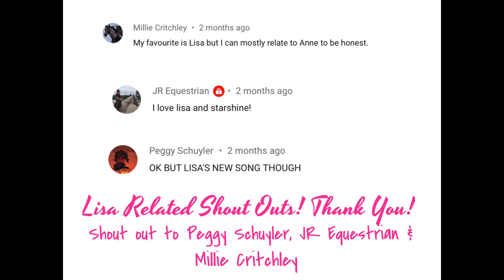All Lisa Peterson Songs (As Of July 2020) The Pink Rabbits Club 💖🐰 | SSO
🐰Welcome To The Pink Rabbits Club!🐰
Hoi, Rabbits! Thanks for clicking on this video!
(DOES NOT INCLUDE REMIXES, ACOUSTIC OR LIVE VERSIONS!)
This video shows you all of Lisa Peterson's songs from newest to oldest. Please note this will eventually become outdated, and when it does I'll be sure to give you a heads up! If there is a certain song you are looking for timestamps are available below! I love all of Lisa's songs but my favorites will always be all the ones in the "This Is For You" Album, which is Lisa's first album. Please note: I'm not claiming these songs as my own because they are not my own under any circumstance!

TIMESTAMPS
0:00 Intro
0:16 The Time Is Now
3:33 Simple Things
7:33 Soul Riders
10:31 Stars
13:23 Say Goodbye
16:46 This Is For You
19:19 For The Love of Us
23:03 Invincible
25:35 I'll Be There
28:35 Shout Outs & Outro

Note: Not all release dates may be accurate. I judged this off of what YouTubers first posted these songs and releases that SSO confirmed as well. If there is an inaccurate one, I apologize sincerely!

Recorder: Quicktime Player
Edited With: iMovie

💖 Accounts 💖
Main Acc: Annabelle Birchcastle
Server: Cookie Canyon
Alt Acc: Cora Flowerbridge
Server: I usually use this acc to move around the North American region!

💖 Club Info 💖
Created: April 5th 2018
Co Owners: Mandy Mooncastle, Madison Lakepeak. 💗
Leaders: Vanessa Eveninggrove & Aleksandrina Shymoon. 🥰
Cross Country Leaders: Melissa Bunnymoon. 🐴
Club Outfit: Pink and/or Purple anything! ✨
Club Horse: None. 🐴
Dressage Horse: Andalusian or Friesian horse. 🐴
Sister Clubs: Night Riders Nation, Silver Foxes Legacy & Eastern Dreamers Divison! ❤

Stay sweet & petite!
RABBITS OUT! 💖🐰